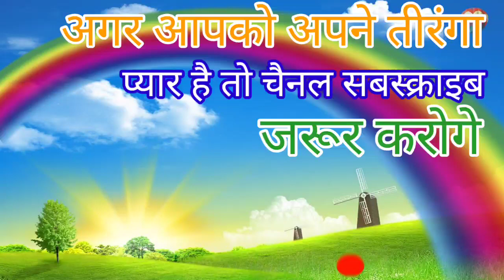देखते हैं 🇮🇳 तीरंगे को कितने लाईक मीलते है , abcd Phonics song, a for Apple, b for banana, c for cat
jay hind
bande ma taram